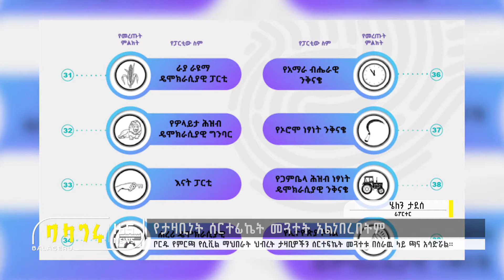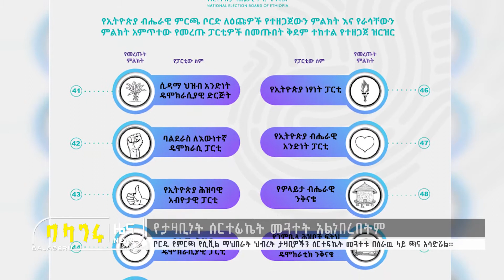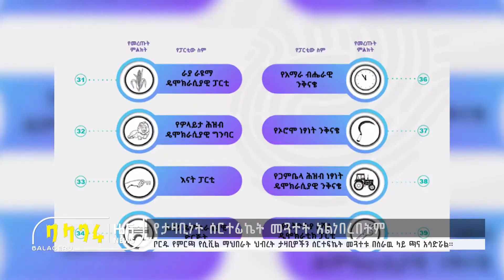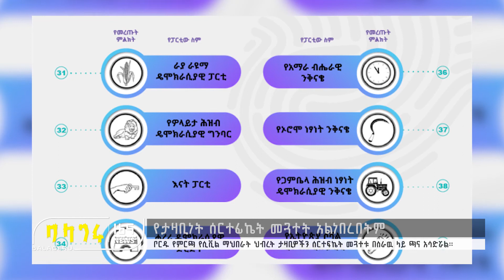የታዛቢነት ሰርተፊኬት መጓተት አልነበረበትም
ቦርዱ የምርጫ የሲቪል ማህበራት ህብረት ታዛቢዎችን ሰርተፍኬት መጓተቱ በስራዉ ላይ ጫና አሳድሯል።